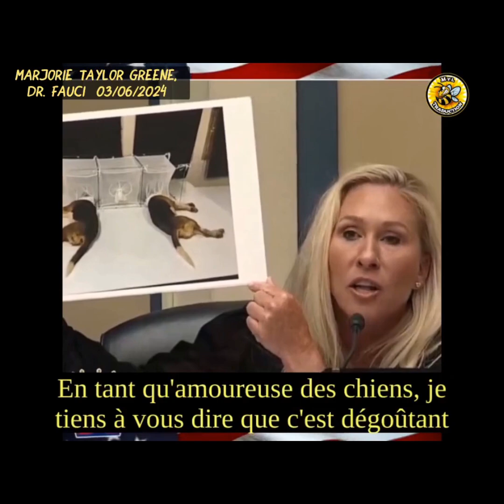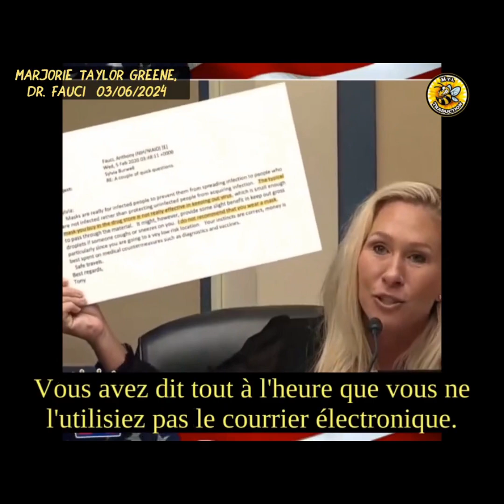🇺🇸Marj0rie Tayl0r Greene au pr0cèss du Dr. Fauci à propos des Injecti0ns C0vid🇺🇸